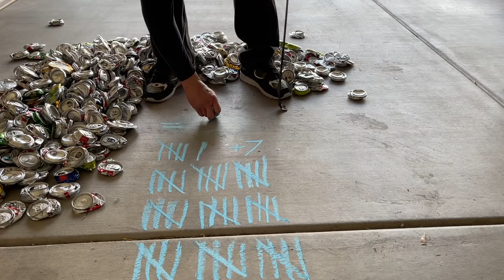Massive Can Meltdown - How Much Pure Aluminum Is In 500 Cans - Is It Worth Melting Aluminum Cans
I wanted to melt down a bunch of aluminum cans that I have been saving for quite some time. 500 plus cans! 517 cans to be exact... It seems like a simple melt, and it is. But it takes a lot of time and energy to melt down aluminum cans. Let's have some fun and melt down a bunch of pure aluminum!